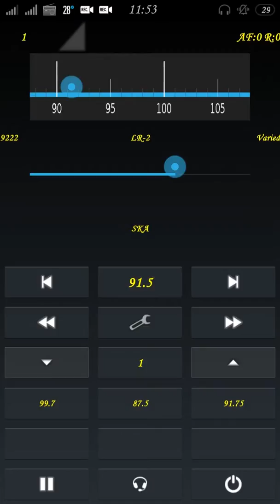(SpE) LR 2 recived in Krasnogvardeiskoe 17.06.2015 11:52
91.50Mhz  [LVA,Riga],LR 2 (1714 km)